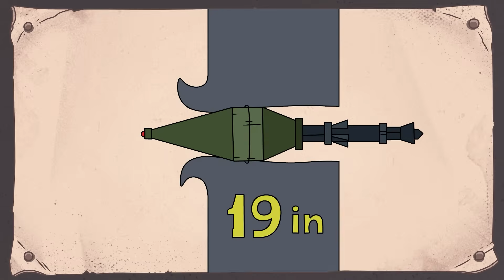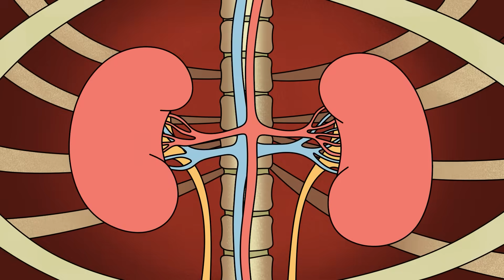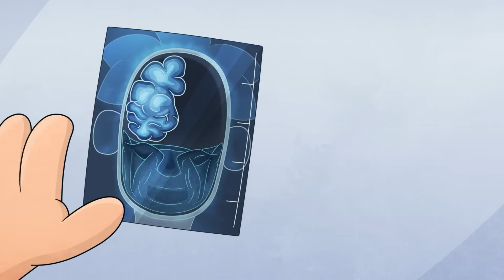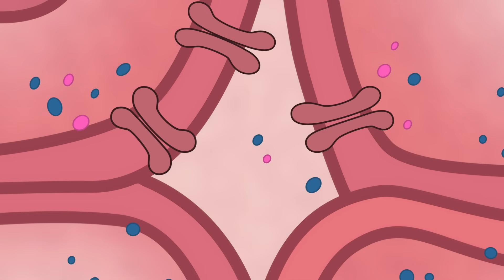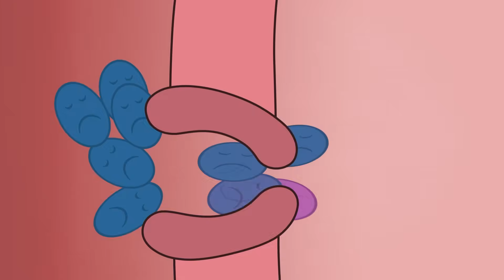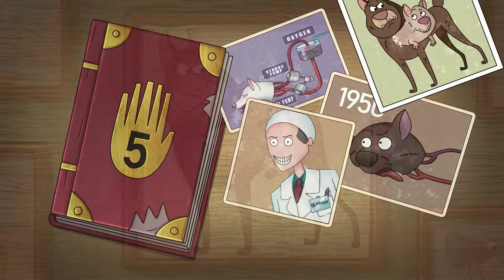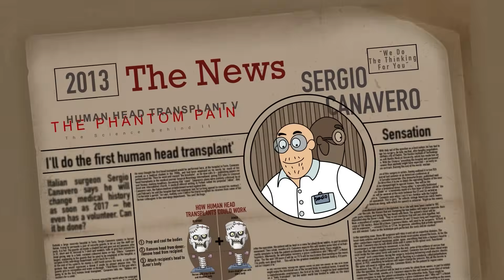How To Turn Science Experiments Into Survival Skills?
What happens when science goes too far? Arnold is about to find out! From bulletproof skin to surviving on cola instead of blood, he’s the ultimate test subject for the craziest experiments ever imagined. Scientists will push his body to the absolute limit, all in the name of discovery. Can Arnold handle it, or will these extreme experiments break him?

Get ready for mind-blowing science, shocking possibilities, and a wild ride through the limits of the human body. If you love insane “What If” scenarios and hilarious scientific mayhem, this video is for you!